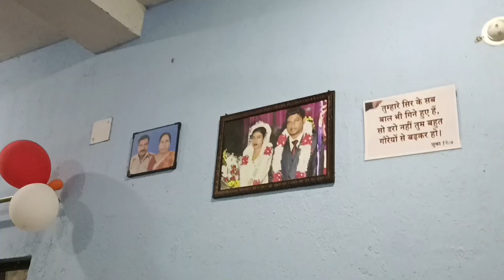Mojesh weds Shobha || shadi party me bahut maja aaya || william lakra vlogs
नमस्ते भाइयों एवं बहनों

मैं विलियम लकड़ा आपका भाई स्वागत करता हूं,मेरे channel William lakra vlogs में । आप सभी मेरे video को enjoy कर रहे हैं और ढेर सारा प्यार दे रहे हैं, इसके लिए आप सभी को हृदय से धन्यवाद देता हूं। जिससे आप भी william lakra vlogs परिवार के हिस्सा बन जाए, और ढेर सारा प्यार दे।

lifestyle vlogs

Daily blogger

Daily vlog in india

Shoaibibrahimvlog

Souravjoshivlogs

Vijayriyavlogs